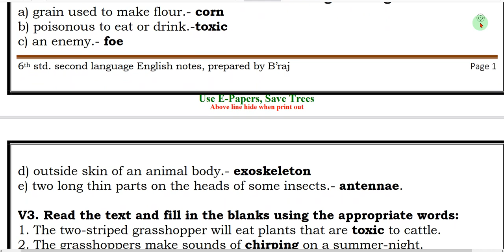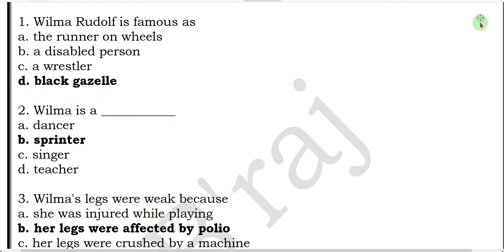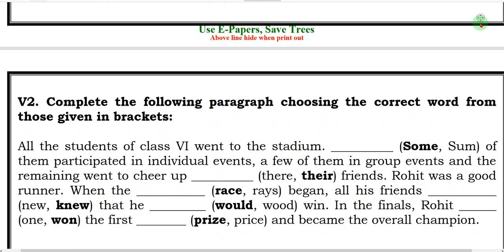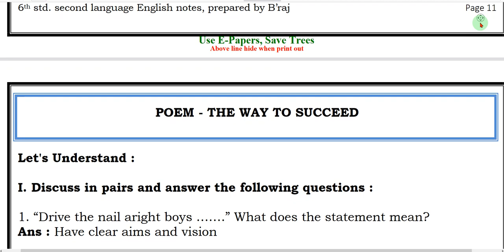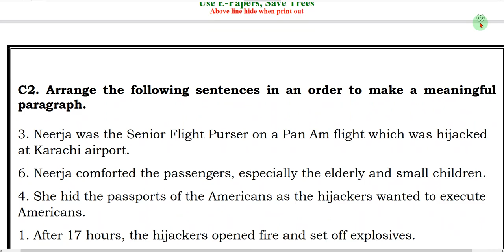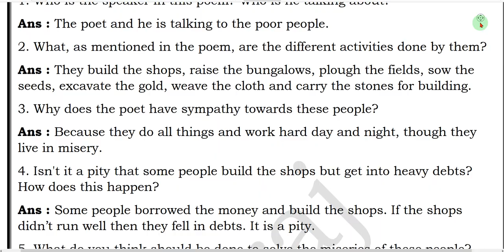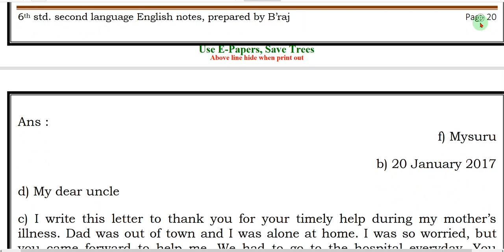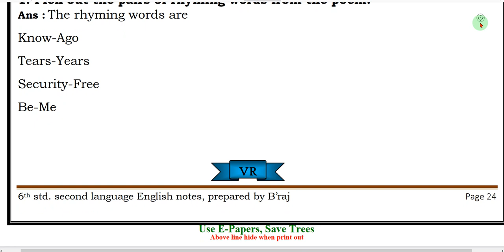6th Class NOTES / 6 ನೇ ತರಗತಿ ಇಂಗ್ಲೀಷ್ ನೋಟ್ಸ್ | 6th Standard ENGLISH NOTES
6th Class NOTES / 6 ನೇ ತರಗತಿ ಇಂಗ್ಲೀಷ್ ನೋಟ್ಸ್ | 6th Standard ENGLISH NOTES
{6thstd. second language English notes, prepared by B’raj, so many THANKS to B'raj}